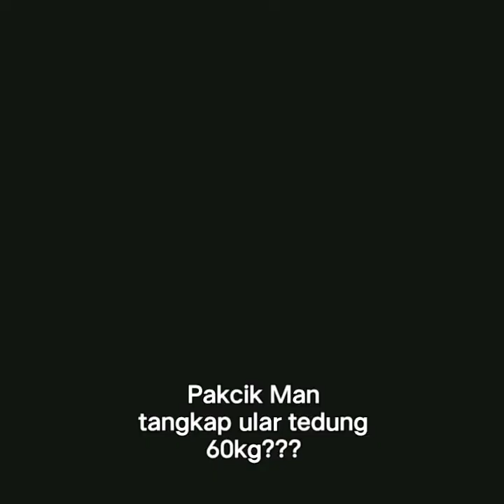Pakcik Man tiktok tangkap ular tedung 60kg